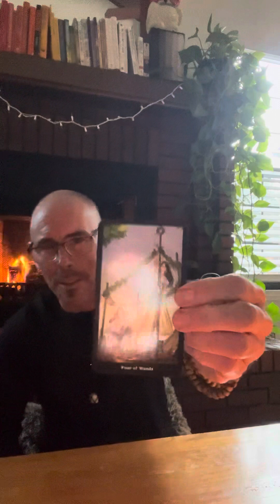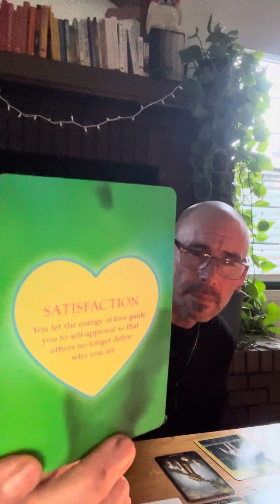Leo Tarot Reading for November 2023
This is a general collective reading for the astrological sign of Leo for the month of November, 2023